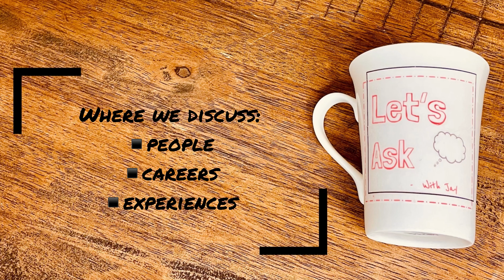Let's Ask: A Conflict Analyst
Hi All,

Meet Will, he is A Conflict Analyst in the Philadelphia area. Let's explore his career and find out more!

Visit:
FB: Let’s Ask With Jay